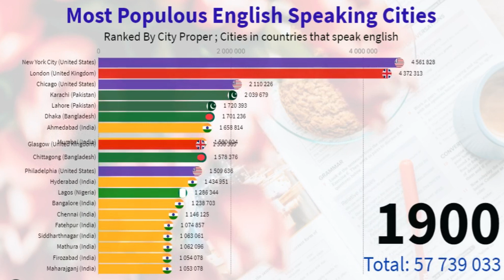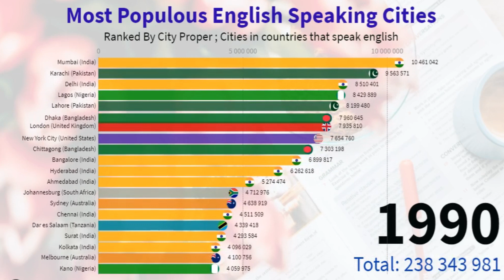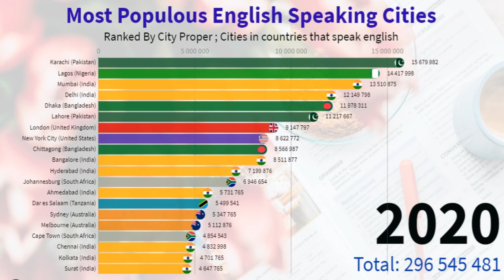Most Populous English Speaking Cities in the World 1790-2020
In this specific data visualization we have displayed the Most Populous English Speaking Cities in the World 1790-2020 .